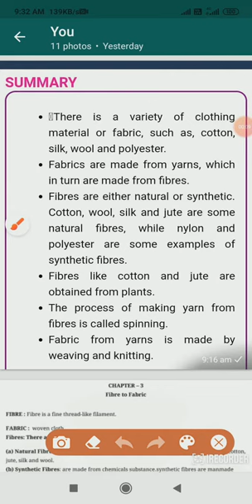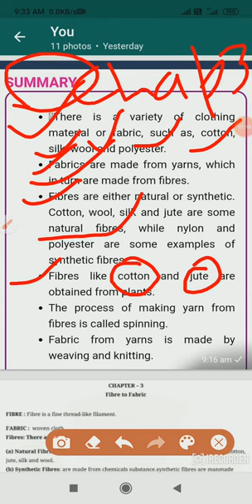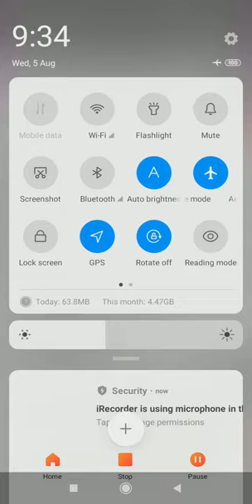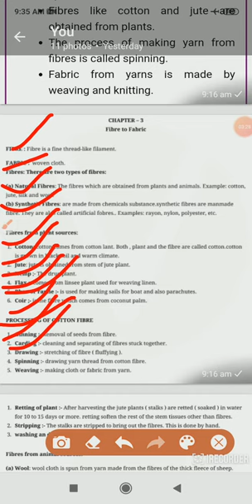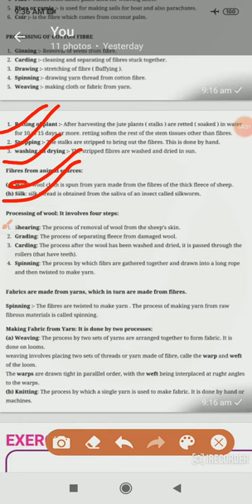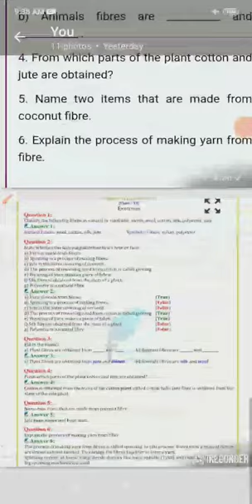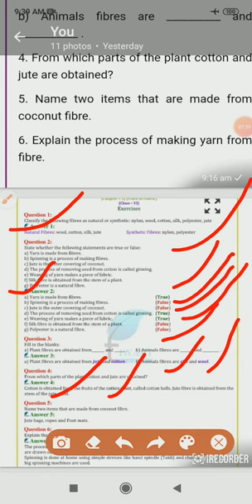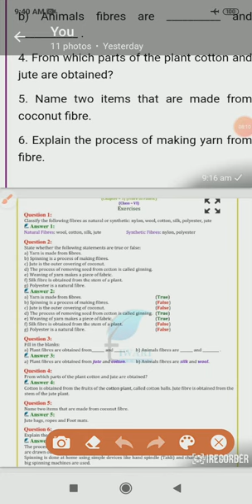Class 6 science fibre to fabric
S.N.Chaudhary